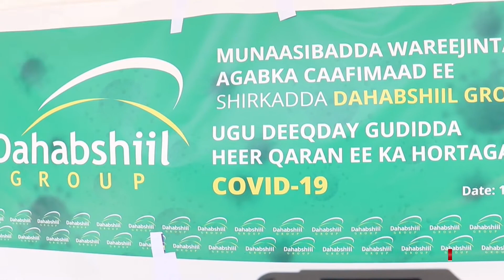SHIRKADDA DAHABSHIIL OO AGAB CAAFIMAD KU WAREEJISAY WASAARADDA CAAFIMADKA SOMALILAND